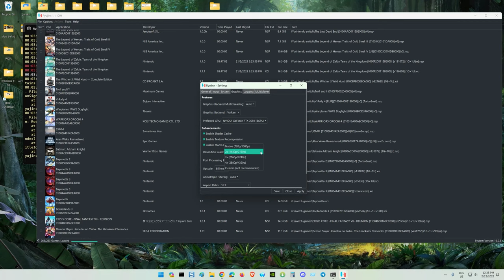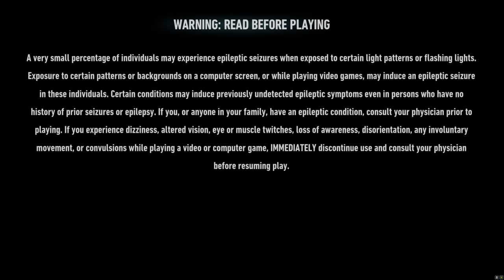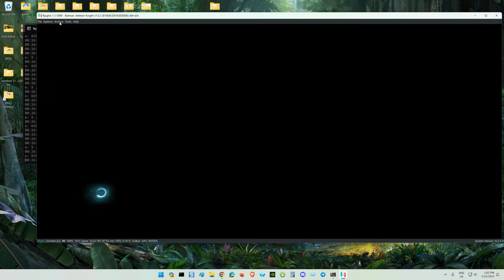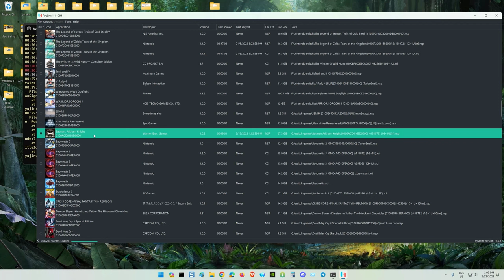BATMAN ARKHAM KNIGHT using ryujinx at 2K resolution